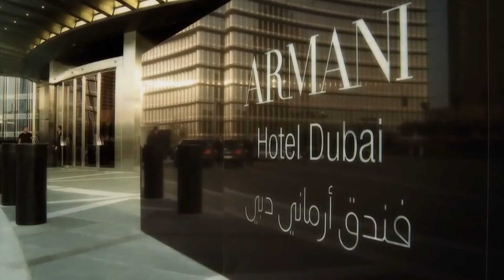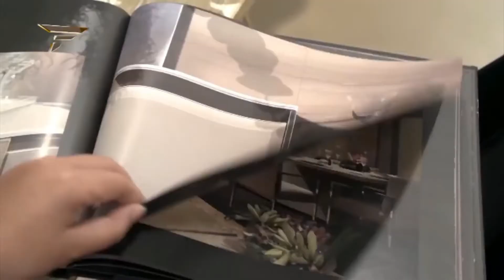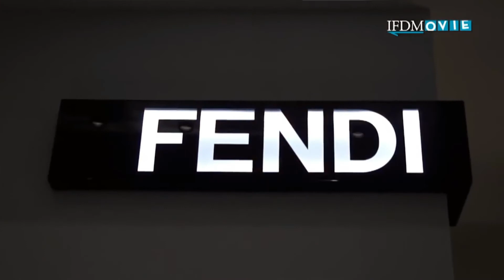Muebles Armani/ Versace/ Fendi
un vídeo donde se muestra el diseño de grandes marcas de talla internacional elaborados en los lugares mas lujosos.
Página de FACEBOOK/ Instagram / Youtube